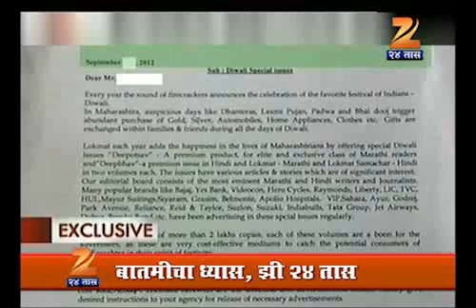khasdar darda cha jahirat nama 1010